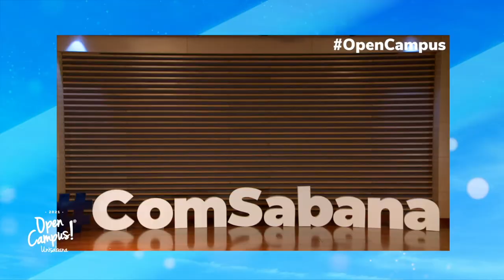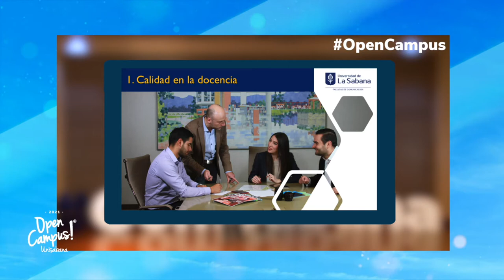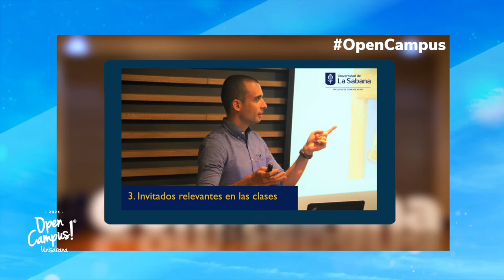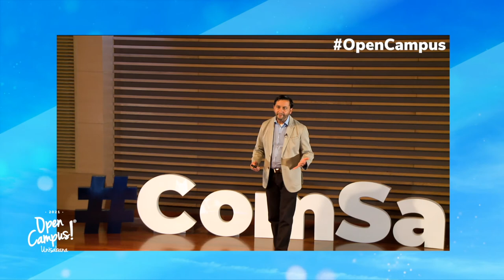OPEN CAMPUS - SALUDO DECANO Facultad de Comunicación